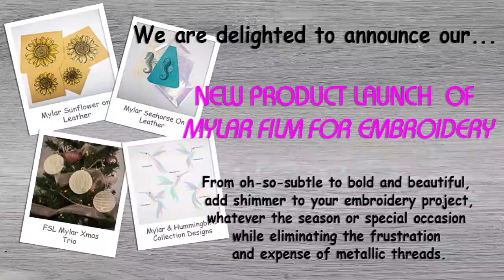Embroidering a Seahorse with Mylar Film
Magpie Embroidery Designs is thrilled to announce the launch of our brand new Mylar Film product for embroidery designs.
Watch as we take this Seahorse design from start to finish as it stitches out on white leather.  By adding mylar film to specially digitized machine embroidery designs you add dimension and sparkle to ordinary polyester thread without the frustration and expense of using metallic threads.